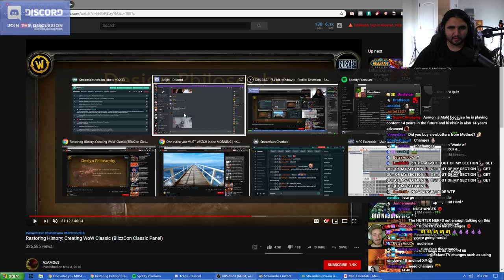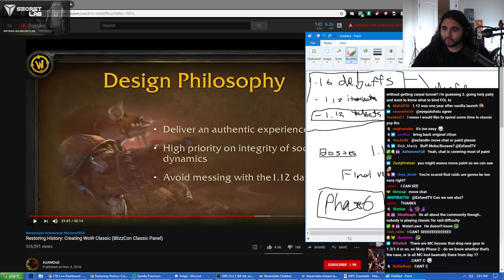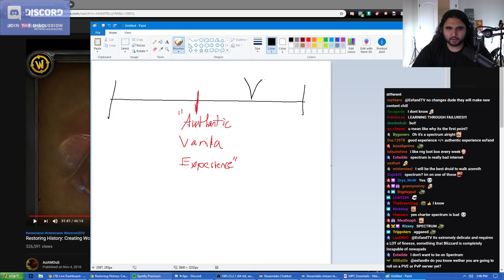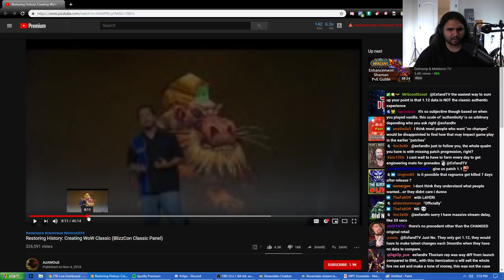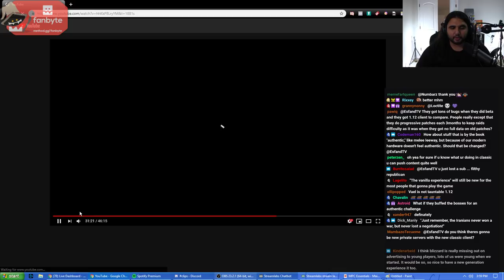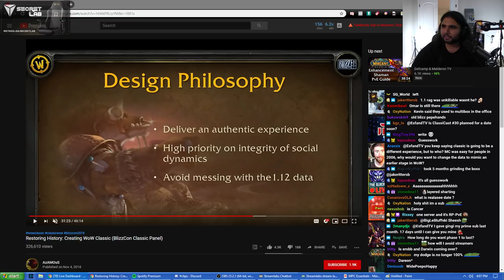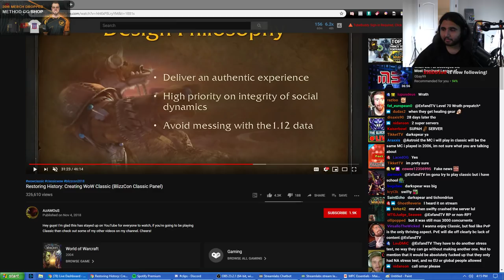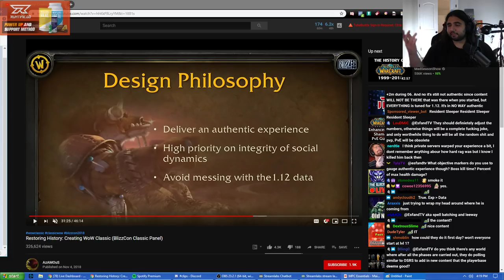WoW Classic NEEDS Changes | Esfand's Daily Dose of Classic #2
This is a topic that's been on my mind a lot lately, and it has to do with the general idea behind "no changes"

There's already a number of things that are going to be in Classic that are going to be different from Retail Vanilla, just as there were things different in Private Servers from Retail Vanilla. However, my concern is that with the decision to essentially base the entire game around 1.12 (meaning itemization, class balance, and 1.12 versions of raids) while releasing the 1.12 version of content at the proper phases is going to make for a disappointing raiding experience. Essentially, if they are deadset on keeping the exact 1.12 values of Health, Armor, Damage, Resist, etc. for the bosses, you're reducing the boss effectiveness, while giving us increased player effectiveness from being in the 1.12 version of the game. So while this works for Phase 6 (roughly 1.12 patch) , it doesn't quite work for Phase 1 (roughly 1.2 patch) in Molten Core.

Now we didn't get to do any raid testing in the Classic Beta, so noone knows how the raids are going to play out, so this is all speculation. But my concern is, that if Blizzard is so dead set on "No changes" and not altering with the 1.12 Data, you're actually going to get a less authentic-feeling Vanilla experience than you would if you adjusted some values. Is the most important thing about no changes the data tables behind that scenes that hardly anyone ever sees, or is it that the game feels like you're playing Vanilla WoW?

Now this is all speculation and I could be completely wrong about this. To be quite honest with you, I hope I am wrong and it's not nearly as big of a deal as I'm making it out to be. But again, this is something that has been on my mind a lot lately and I really wanted to share it with you guys and get your opinions on it as well. WHAT DO YOU GUYS THINK??